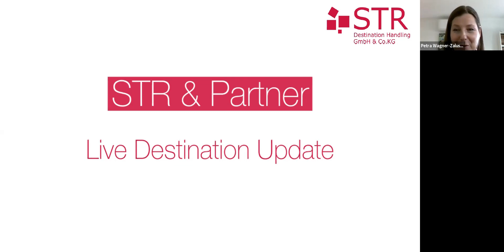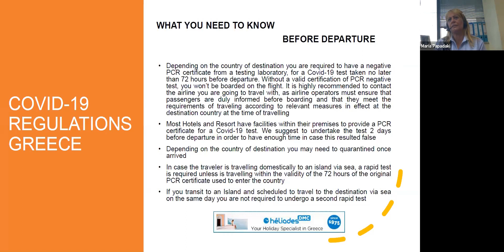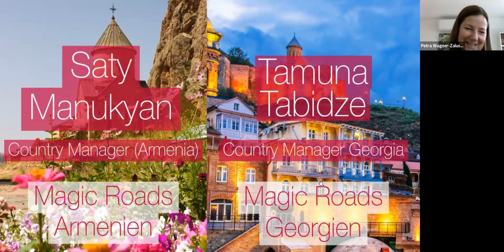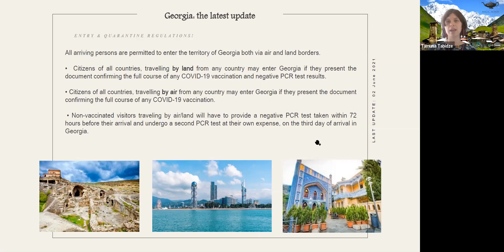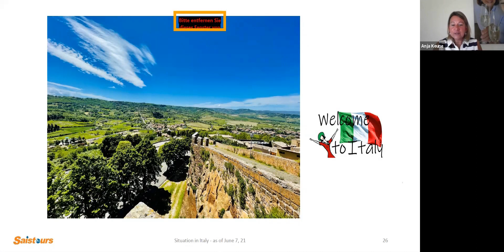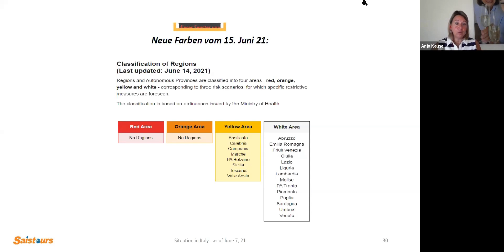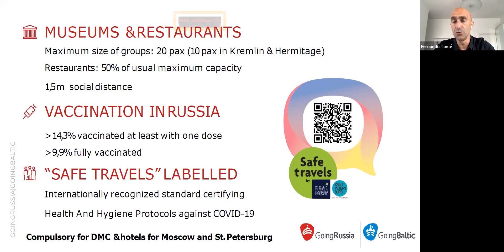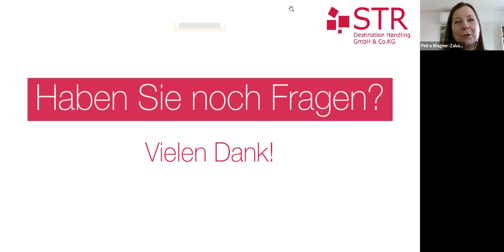STR & Partner - Live Destination Update 15.06.2021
Unsere Incoming-Agenturen haben viel Neues für Reiseveranstalter zu berichten.

In diesem Video informieren die folgenden Partneragenturen über das Neueste aus ihren Destinationen:

- Héliades DMC: Griechenland
- Magic France: Frankreich
- Magic Roads: Armenien & Georgien

- Saistours: Italien
- GoingBaltic/GoingRussia: Baltikum (Estland, Lettland, Lituaen) & Russland